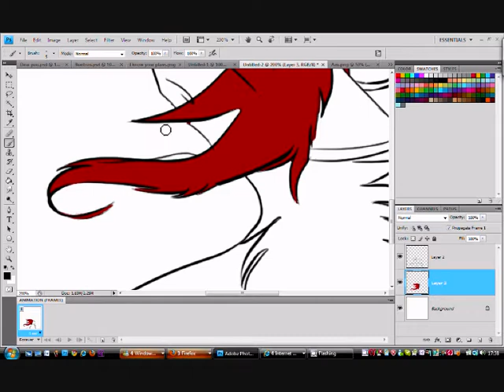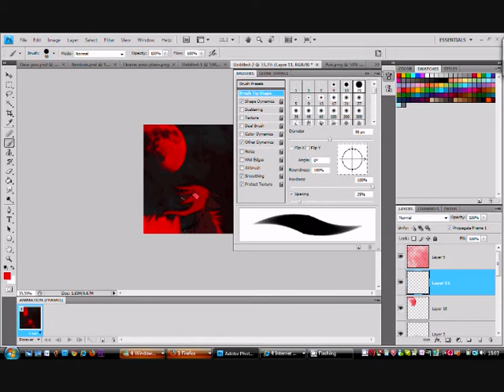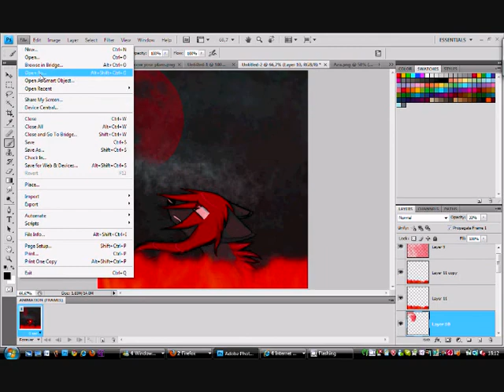Requiem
WHY YES. I DRAW AZER TOO MUCH.